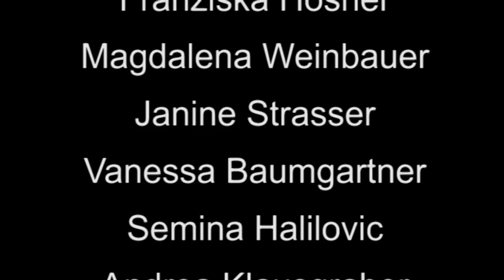Homo-Ehe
Welche Meinungen gibt es zur Ehe von gleichgeschlechtlichen Menschen und der Adoption von Kindern? Interview-Clip, produziert von SchülerInnen der PTS Urfahr/P2 beim TV-Schnuppertag in der Medienwerkstatt Linz.